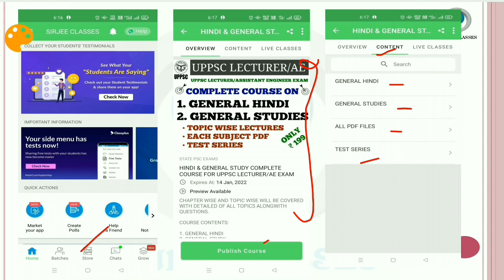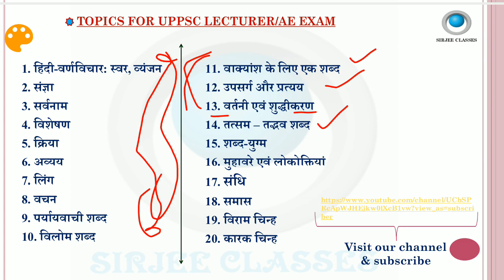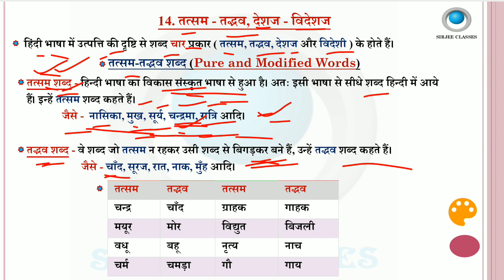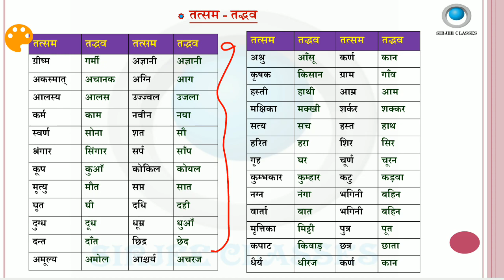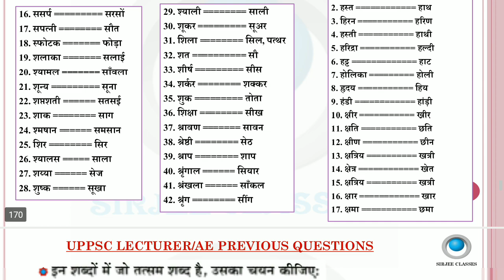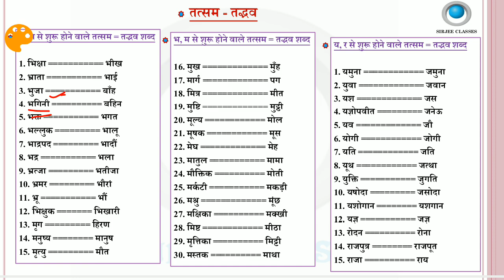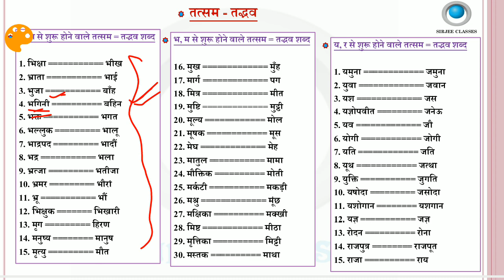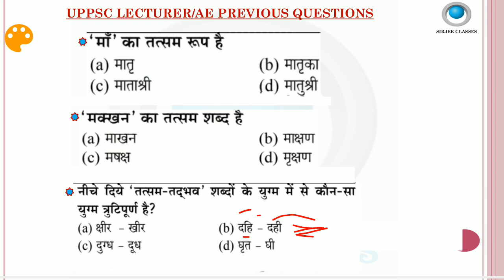GENERAL HINDI PREVIOUS PAPER (SET-14) FOR UPPSC LECTURER/AE EXAM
link to buy HINDI pdf for UPPSC LECTURER/AE exam:-

HINDI Previous paper playlists link for UPPSC LECTURER/AE exam:-

GK Previous paper playlists link for UPPSC LECTURER/AE exam:-